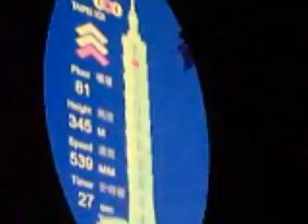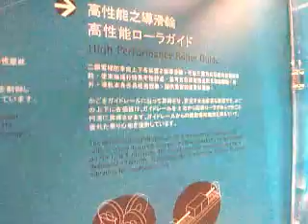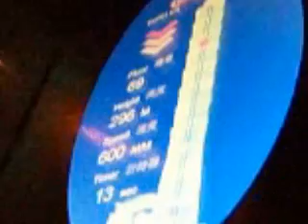061229-2 World's Fastest Elevator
Taipei 101's building has a series of records.  One of them is having double-decker elevators, as well as also being the fastest elevators in the world.